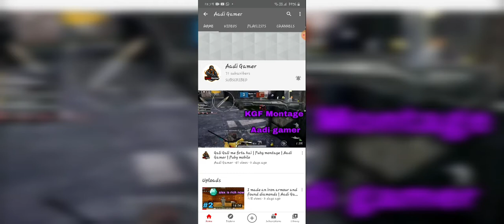exploring nether portal #11